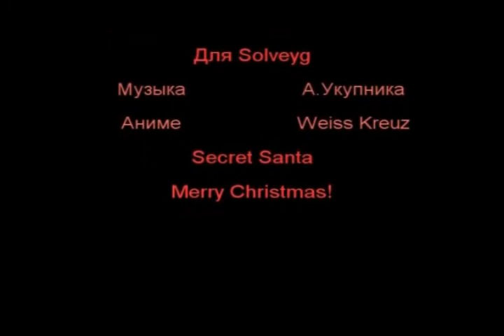Я на тебе никогда не женюсь.wmv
secret santa challenge